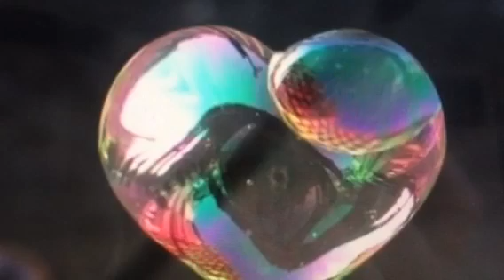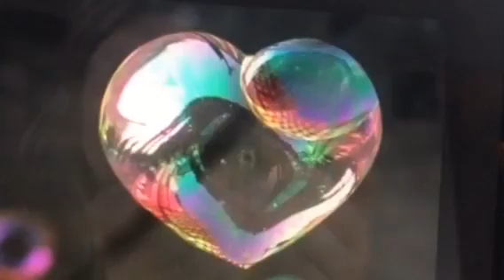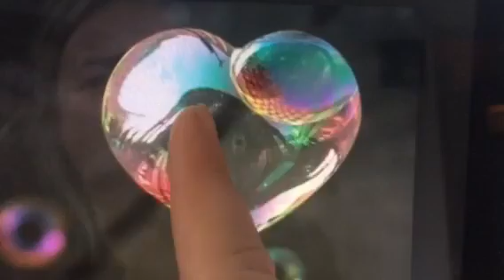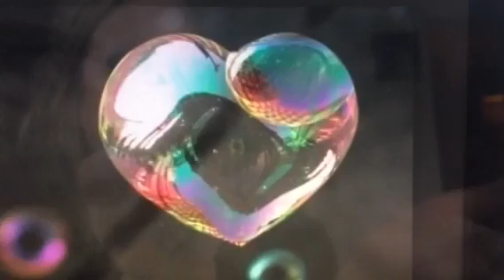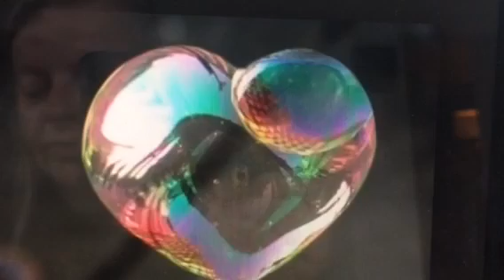Twin Flames ❤️❤️CREATE A UNION ENERGY BUBBLE AROUND YOU❤️❤️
11:11 Gateway Video & Ceremony

Growtheflame on Insta to tell your story. Insta divinelovecrystalgrid

 I hope this message has helped you on your journey, if you would like to join the grid t